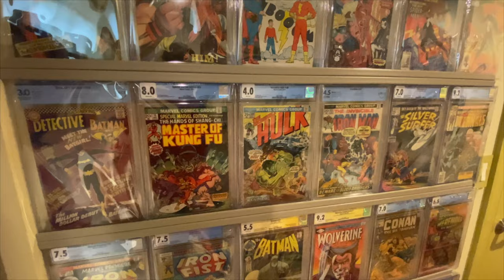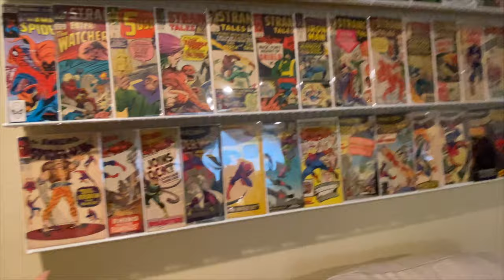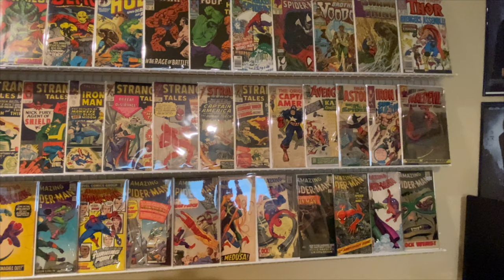Winners of the Comic Book Room Makeover Announced